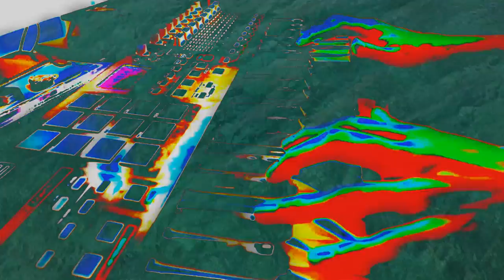Tridium V - Another Planet [Music Video]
Artist: Tridium V
Album: Harmonic Distortion
Track: 01 Another Planet

Locations filmed: Miami FL, Caribbean Islands, Alaska, Mexico, US Airspace.

Special Thanks to: Mike Debuc, for drum play footage.